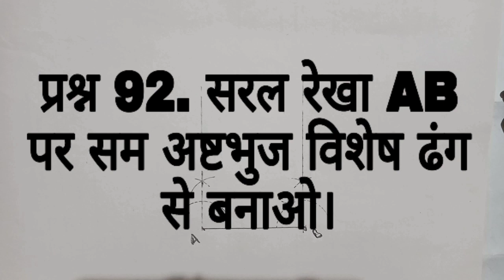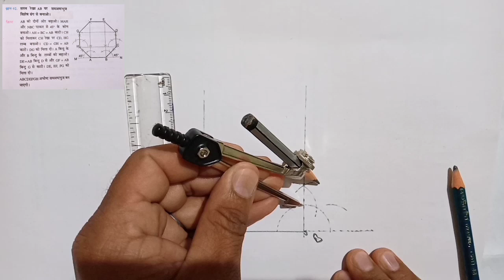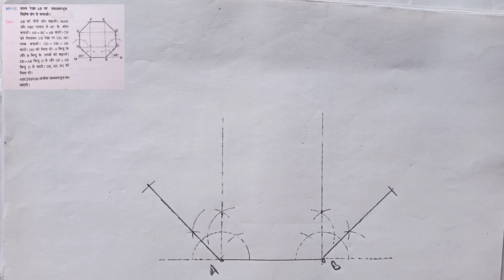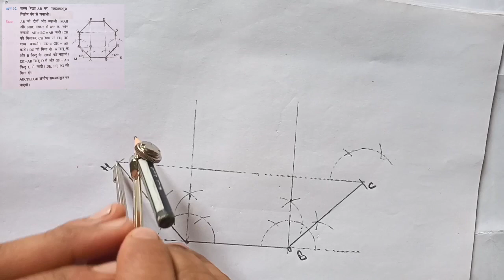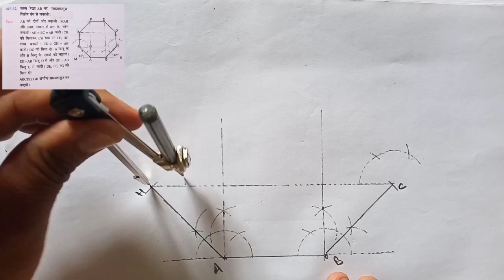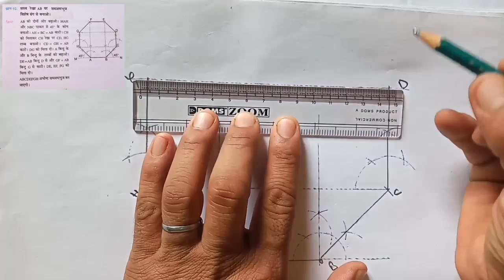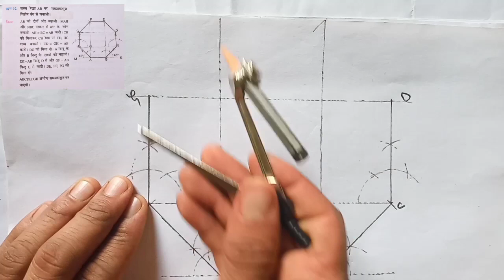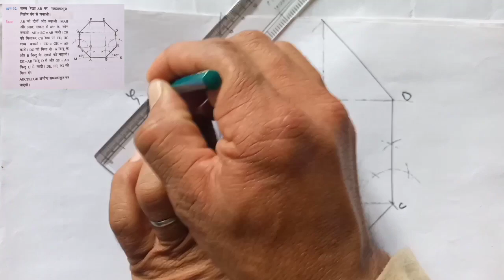Drawing Study|Geometrical Drawing|Class 10th|Questions no.92| NCERT Syllabus|HP Board